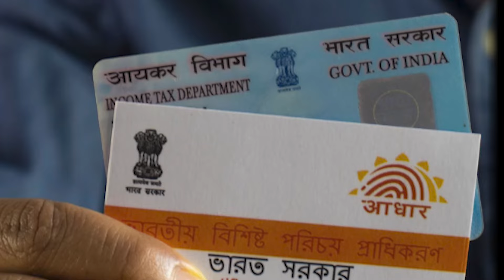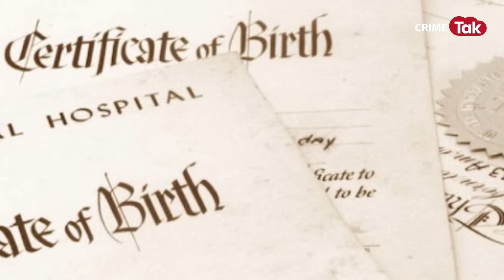10 रुपये में Aadhar-PAN और ये सर्टिफिकेट बनाता था 12वीं पास, ऐसे पकड़ा गया मास्टरमाइंड CRIME TAK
10 रुपये में Aadhar-PAN और ये सर्टिफिकेट बनाता था 12वीं पास, ऐसे पकड़ा गया मास्टरमाइंड  CRIME TAK